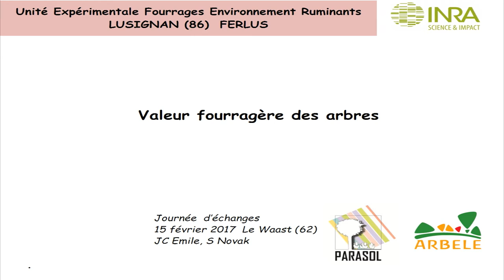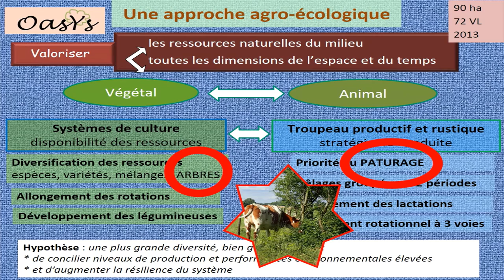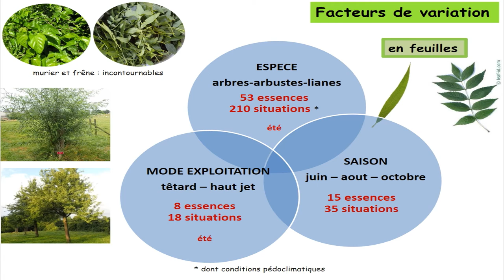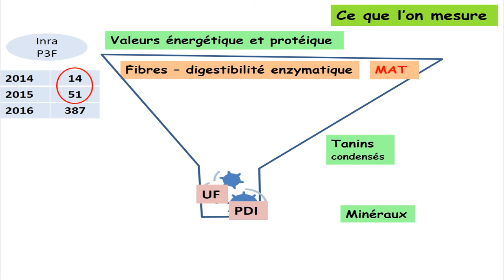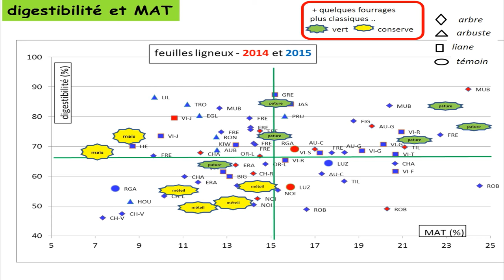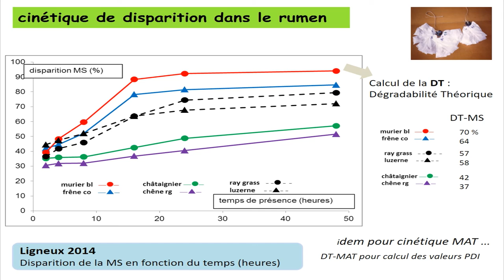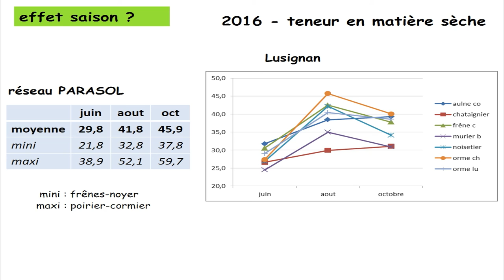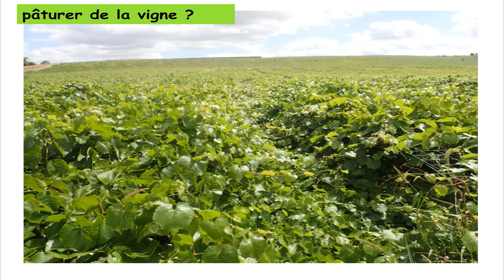PARASOL / Diapo - Etude sur la valeur fourragère des arbres.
L'arbre peut il être une autre ressource fourragère à utiliser dans l'élevage ovins et bovin ? et qu'elle valeur peut avoir cette ressources en terme de digestibilité et de nutrition ? Un exposé de Jean Claude EMILE de l'INRA de Lusignan dans le cadre d'une journée d'échange sur le projet PARASOL soutenu par l'ADEME.